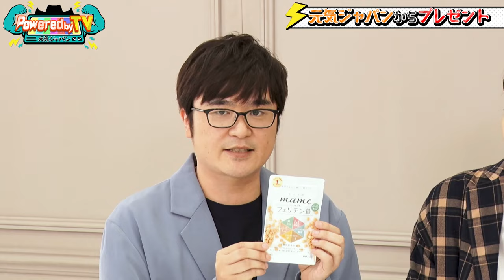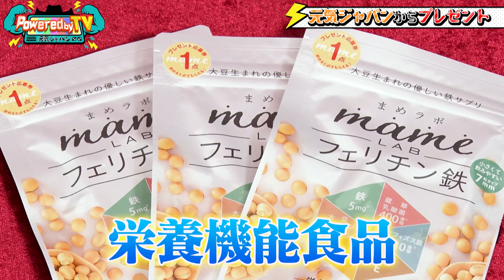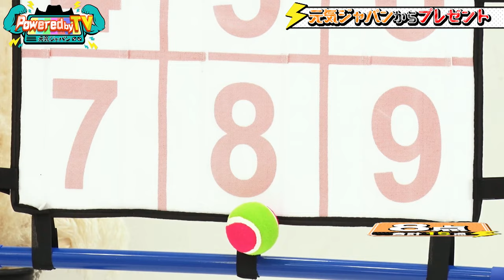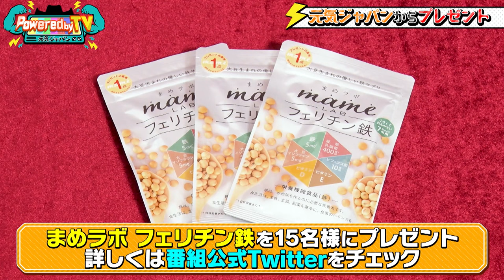ザコシの元気が出るええやん相談室🎩ザコシキャプテンの暴走が止まらない⁉️元気ジャパンからプレゼント【Powered by TV#1_2】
ハリウッドザコシショウ✖️薄幸(納言)のダブルMC‼️
「日本を元気に！」新お笑いバラエティ番組✨
毎週土曜 夜8時、最新動画を配信🎩

出演者:ハリウッドザコシショウ、薄幸(納言)、TiiiMO 他
ゲストMC:ラバーガール
ナレーター：安部紀克(納言)

《Powered by TV〜元気ジャパン〜》
◎毎月第2土曜 夜7時～8時【TOKYO MX】で放送中
◎毎週土曜 夜8時  YouTube・ビデオマーケット・GYAO!配信
▼番組詳細
キーワードは「日本を元気に！」
元気になる情報やネタ、人物をお届けするお笑いバラエティ。